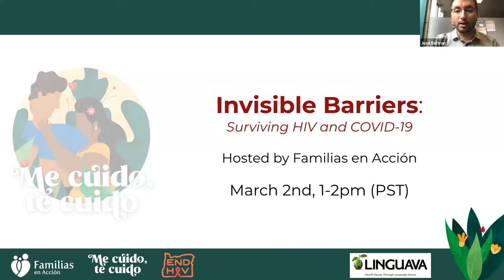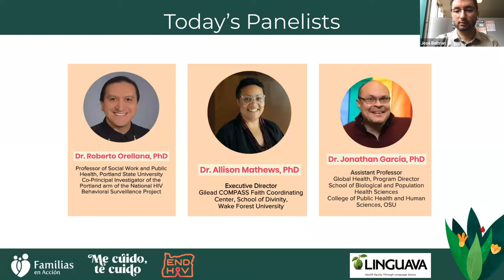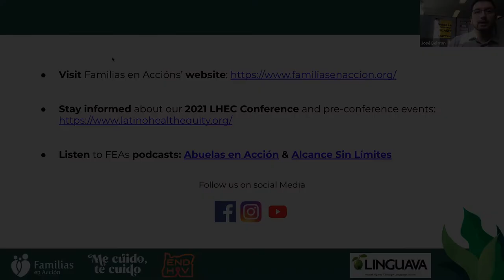Invisible Barriers: Racism/ Stigma & Surviving a Pandemic (HIV + COVID-19)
Stigma, racism, homophobia, transphobia and many other forms of discrimination are often invisible barriers that communities of color face on a daily basis. It can interfere with their access to medical services, physical, mental and sexual health, as well as influencing whether or not to return for another medical visit.

Participate in our HIV/STI Sexual Health Program, Me Cuido, Te Cuido, as we discuss with our guest panel how invisible barriers including racism and stigma impact health outcomes for communities of color during a pandemic.

Panelists: Dr. Jonathan Garcia, Dr. Allison Mathews, & Dr. Roberto Orellana